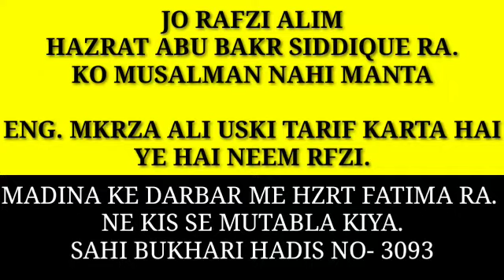Engineer Muhammad Ali Mirza Exposed || Shia se Andhi Mohabbat Aur Sahaba ki Tauheen